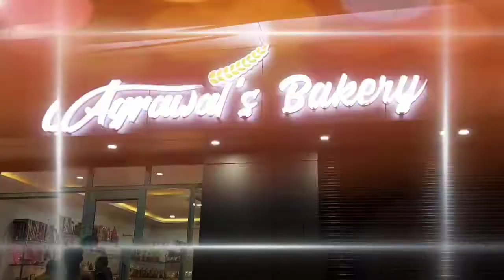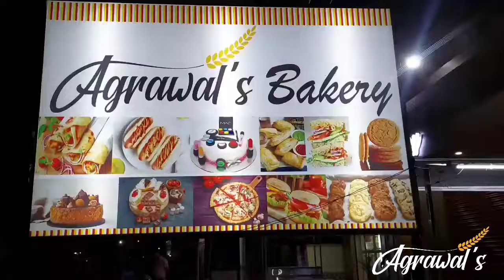ବ୍ରଜରାଜନଗର ଶୁକ୍ରବାର ବଜାର ବିକାଶ କାର୍ଯ୍ୟର ଲୋକାର୍ପଣ ଓ ସିସିଟିଭି କ୍ୟାମେରାର ଭୂମିପୂଜନ